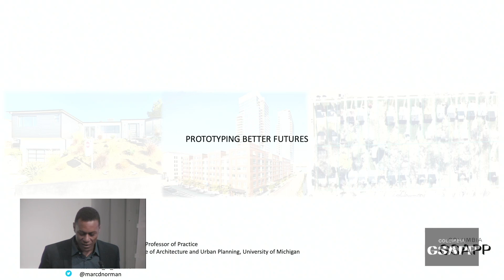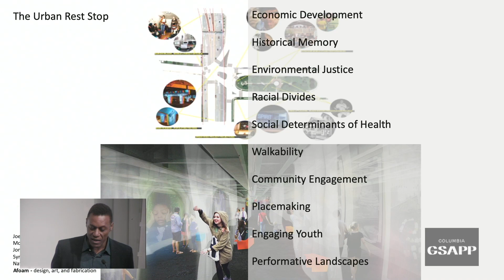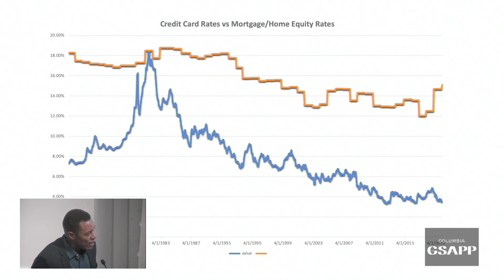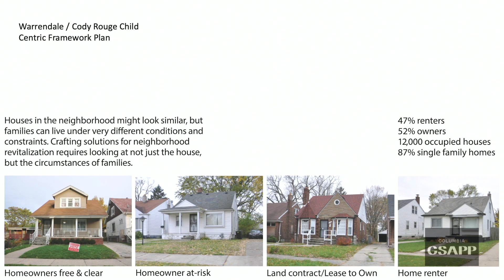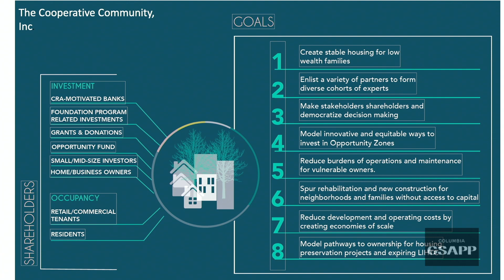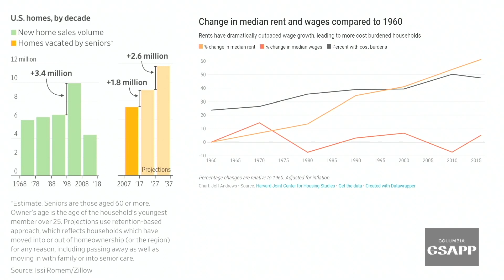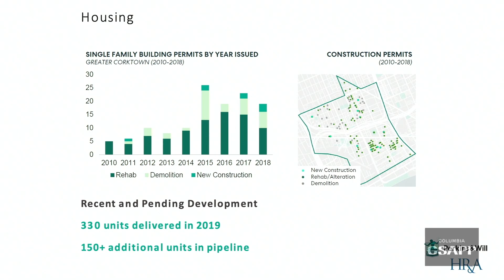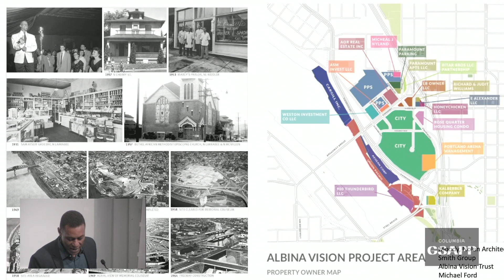Marc Norman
A lecture by Marc Norman
In conversation with Hilary Sample and Bernadette Baird-Zars

Marc Norman is the founder of Ideas and Action and Associate Professor of Practice at the University of Michigan’s Taubman College of Architecture and Urban Planning. Teaching courses in real estate finance and economic development, he also advises municipal, private and non-profit clients on housing and development. He has held leadership positions at Lehman Brothers, Duvernay + Brooks, and Deutsche Bank. A 2015 Harvard Loeb Fellow, Norman’s most recently coordinated the conference, Building Better Futures, Innovations in Equitable Development. He curated Designing Affordability, an exhibition of best practices in policy, finance and architecture which ran in the U.S., Australia and Shenzhen. His most recent article is, Demapping Automotive Landscapes, Earlier publications include, Projecting Rust Belt Futures: Underwriting Icicles and Leveraging Sidewalks He serves as a board member for MASS Design Group, the advisory council for the Fund for Public Housing and the Federal Reserve’s Community Advisory Committee.